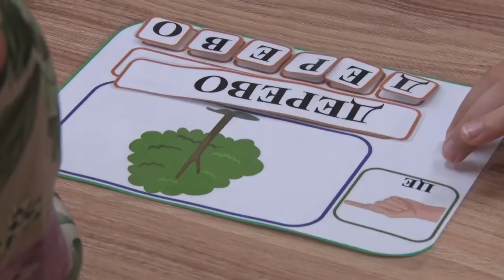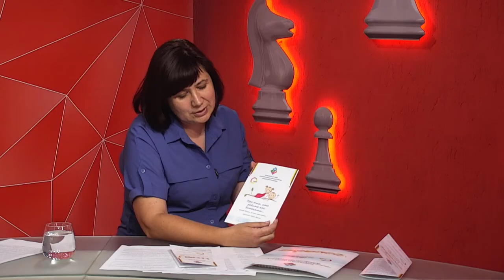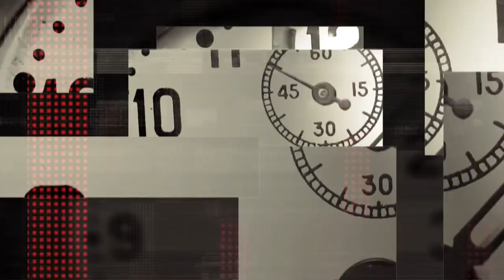Оксана Олешко про інклюзивну освіту у Дніпрі - програма "Шах і мат"